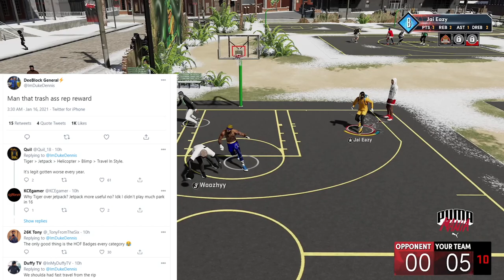NBA 2K21 FIRST LEGEND CROWNED - FIRST LOOK AT LEGEND REP REWARDS - TYCENO AND DUKE DENNIS WEIGH IN